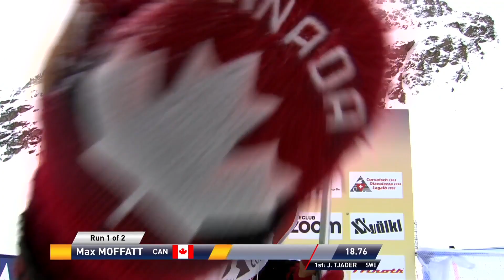Freeski World Cup Corvatsch 2018